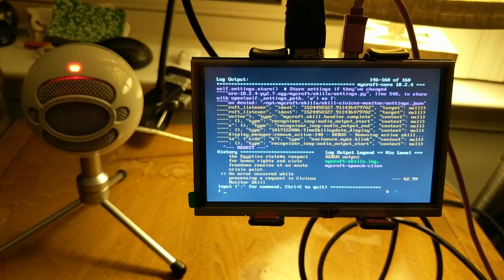Custom Mycroft Skill Running on Raspberry Pi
I've developed a scrip that will scrape the CIVICUS Monitor (a free database on civic freedom around the world) for data and share it via Mycroft, an open source AI tool. Had a breakthrough tonight (4/22/2018) and got it running on a Raspberry Pi!